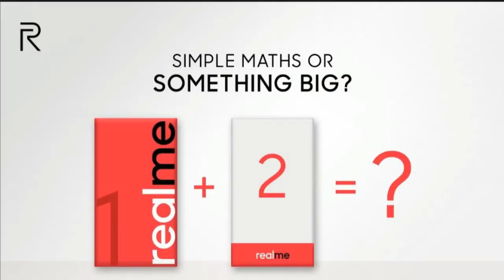Realme3 Realme 3 Official First Look & Specifications | Realme 3 Price, Launch Date & Features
Hi Dosto . Iss Video Me Maine Realme 3 ka first Official Look , Specifications, Features, and Launch Date ke bare mai bataya hai. Realme 3 March Mai Launch hi raha hai.
Realme 3 official first look
Realme 3 with Mediatek Helio P70